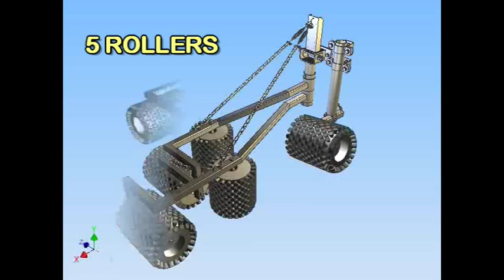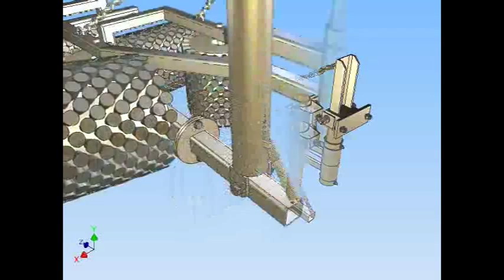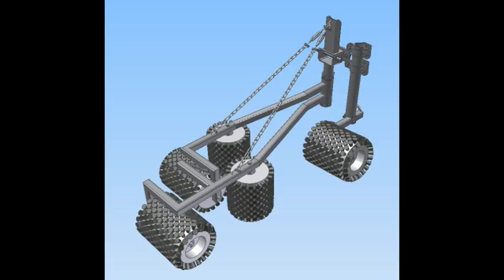Clarifier Launder Trough Cleaning - Clean Sweep Roller Brush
A simple solution for Clarifier Launder Trough cleaning using the EPCO Australia Clean Sweep Roller Brush. This automatic cleaning system was developed to reduce algae build-up in the trough and address issues such the safety of workers in slippery troughs, increased maintenance and power costs. This system can be retrofitted to any existing clarifier.